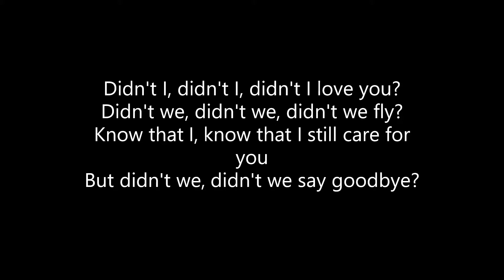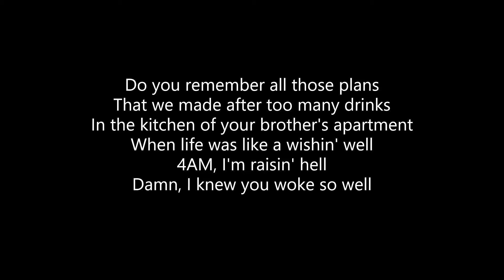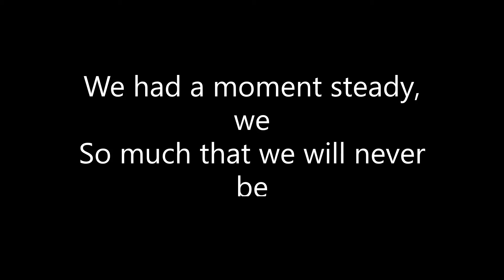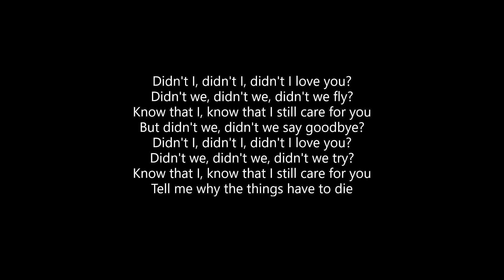Didn't I - OneRepublic Lyrics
OneRepublic - Didn't I Lyrics Video !